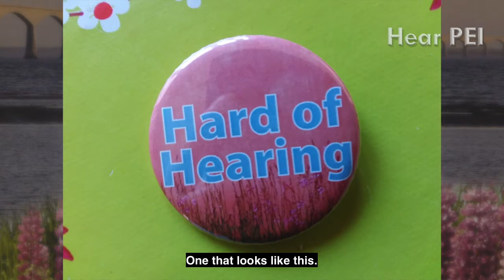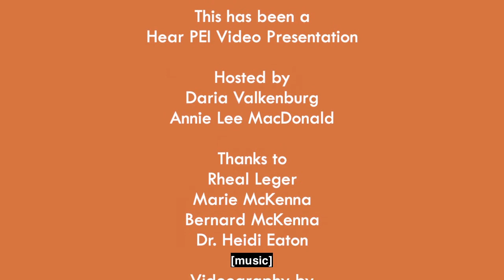Say It With A Pin S2E1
The power of a simple pin saying ‘hard of hearing’ shouldn’t be underestimated!  Make your life better by wearing a HOH pin. to order the pins seen in this video.